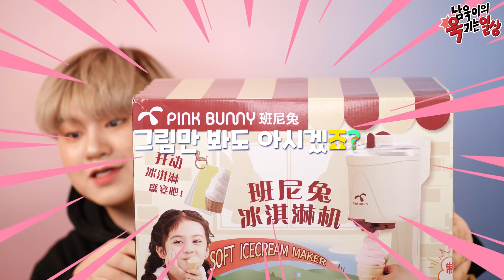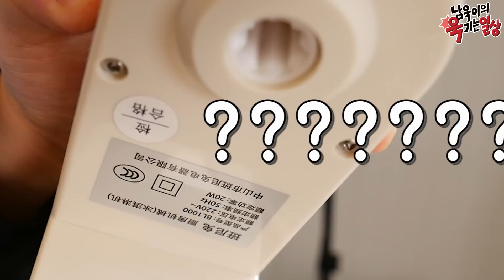🍦집에서 소프트콘 가능?!🍦 아이스크림 메이커 리뷰!! - [김남욱]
(스포) 그냥 사드세요

템플릿 제공 :비디오 몬스터